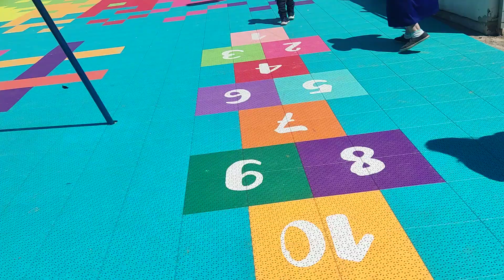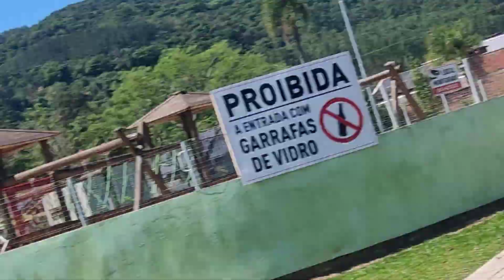me diz oque vocês acharão dese lugar de minha família 🙏🤣👏🙌🥰